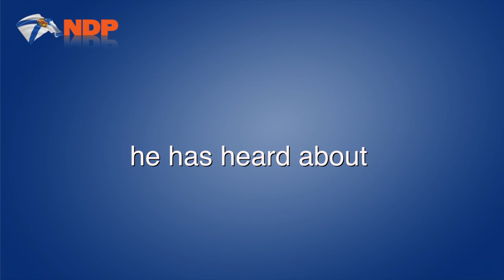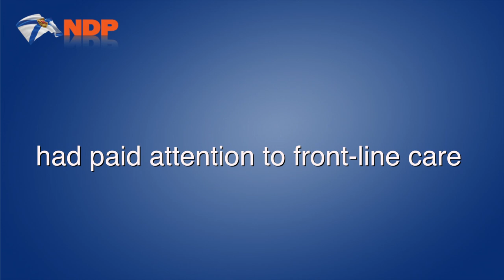McNeil government clueless about QEII issues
Health Minister Leo Glavine says he had no idea there were issues at the QEII hospital before the issue was brought to his attention publicly this week. March 5, 2015